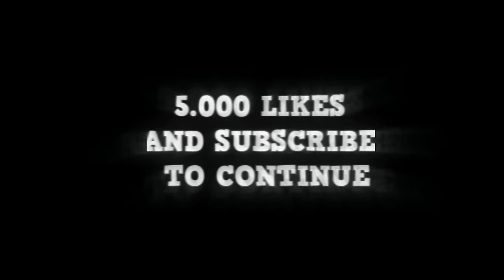What if Goku and Caulifla fell in love and were betrayed? Part 3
While the power tournament was taking place, two Saiyajin warriors from Universe 6 and Universe 7 began to feel attraction and chemistry with each other, where Caulifla will be involved in endless adventures and discover love in Son Goku, on the other hand, a villain from time immemorial will appear to challenge the entire Multiverse, including Goku and his friends.

CREDITS (Creator of the story up to this chapter)